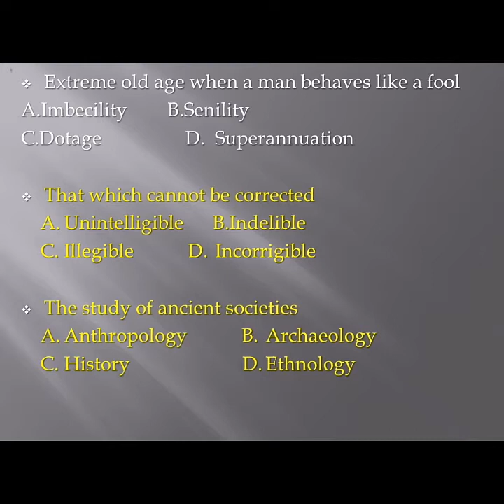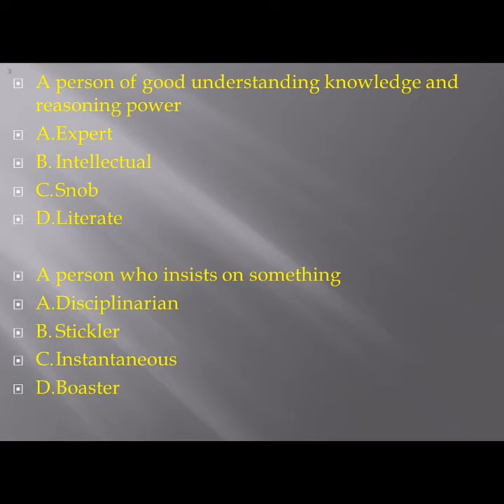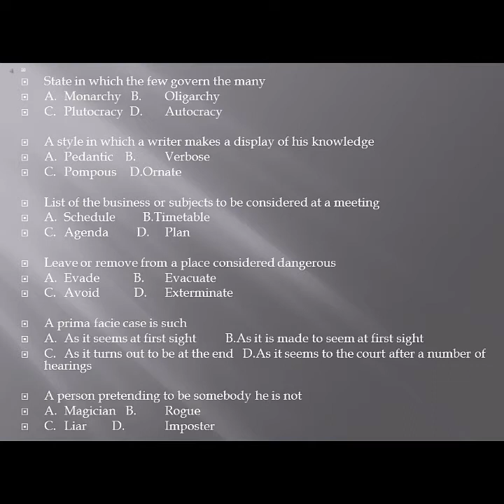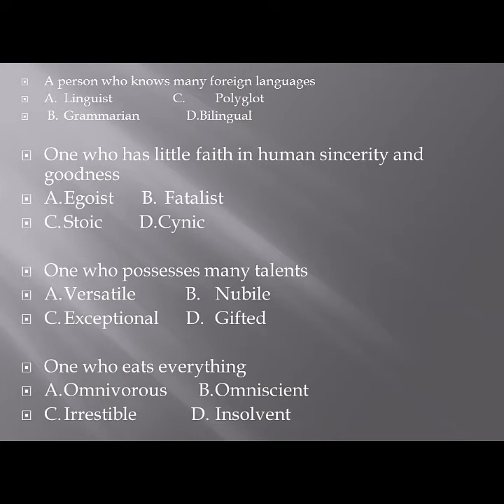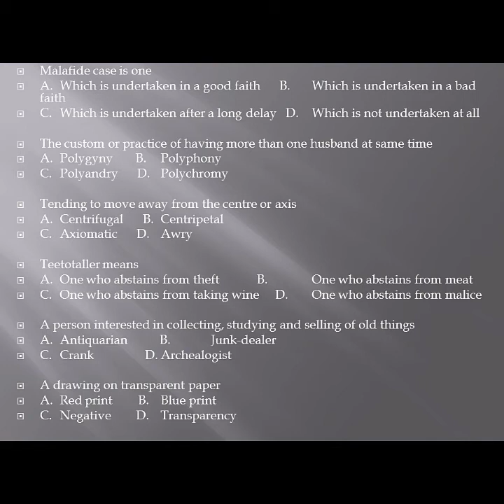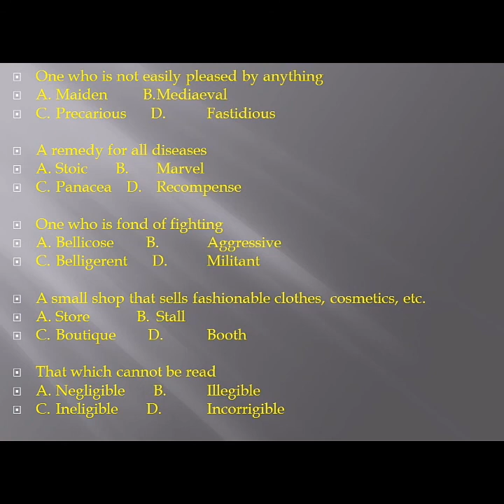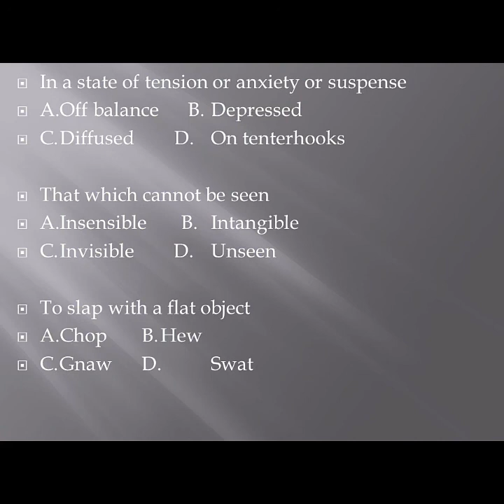SSC CGL /RAJASTHAN HIGH COURT LDC ENGLISH Quiz - one word substitution ~2